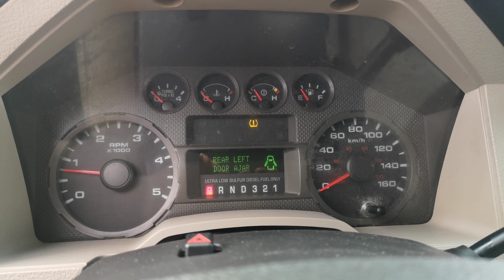2008 Ford F-350 FX4 POWERSTROKE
Danny